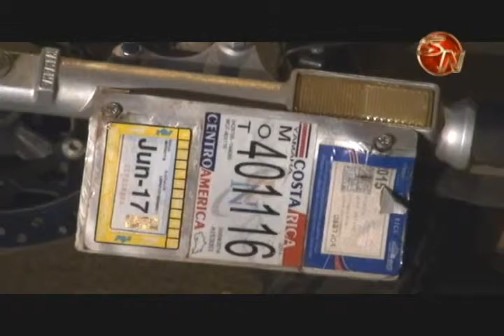Peaton se encuentra delicado tras accidente